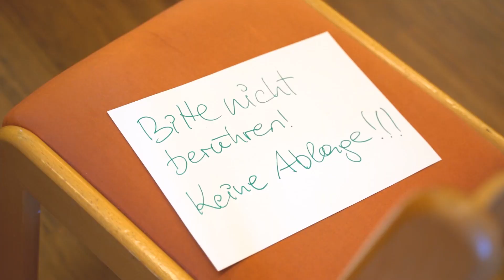Musikwoche "Holz 2" und "Alles Schlagwerk" 2022